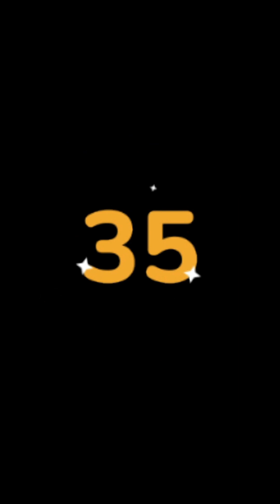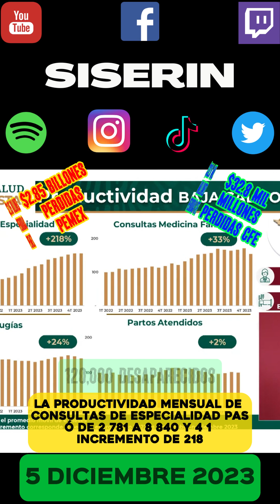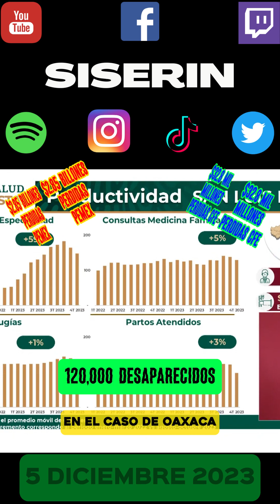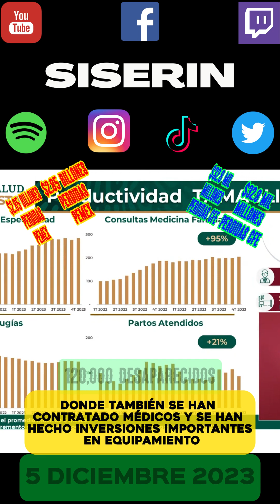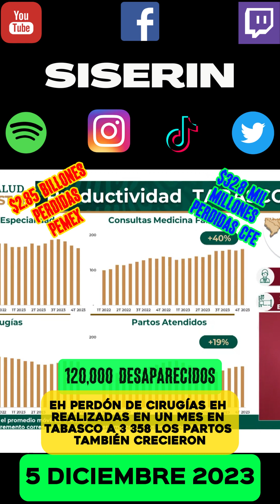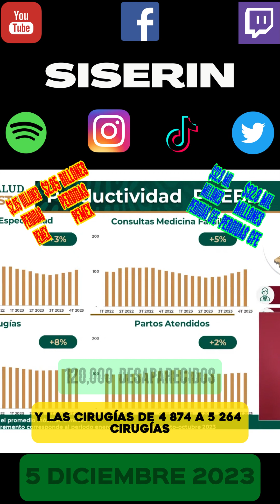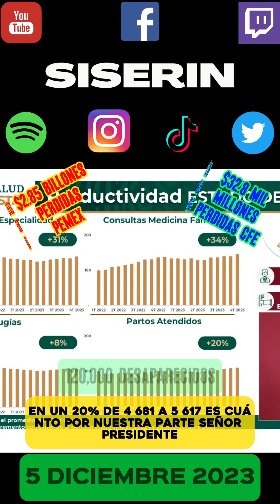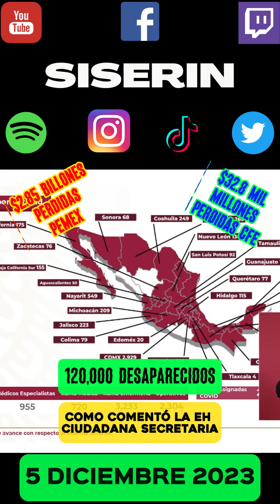💩🐣👶 AMLITO | Mañanera *Martes 5 de Diciembre 2023* | El gansito veloz 2:29 a 1:32.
Ahora puedes ver la mañanera de AMLO en minutos. *Plan IMSS Bienestar aumenta productividad; avanza rescate del ISSSTE*, de 2:29 a 1:32.